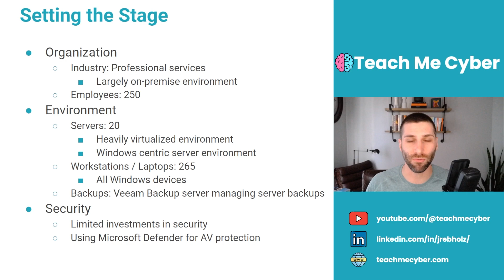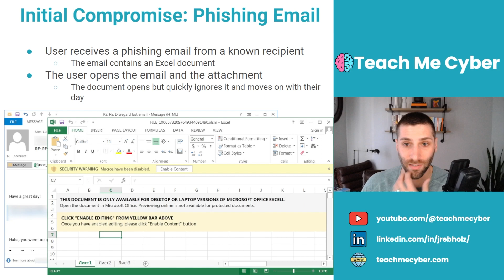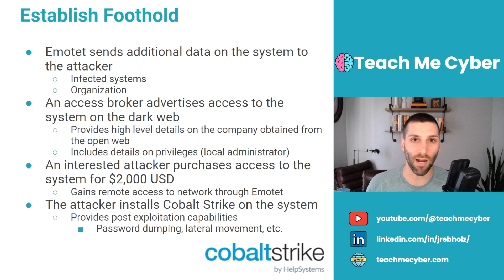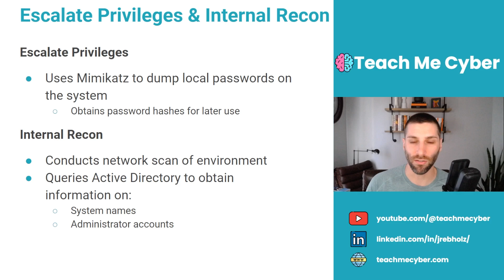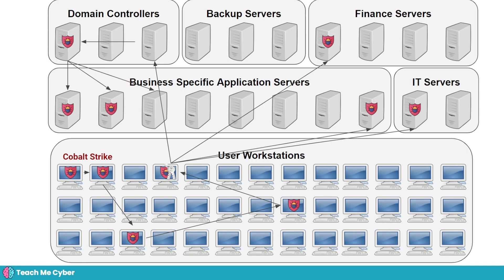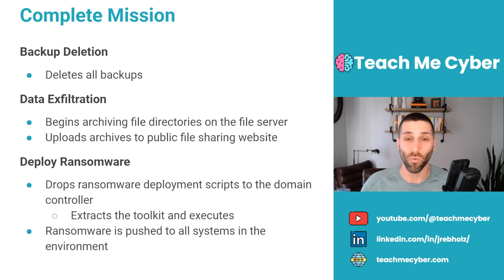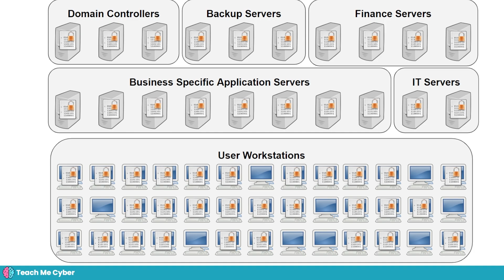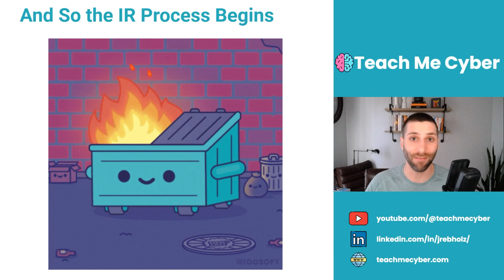Ransomware Attacks - A Complete Walkthrough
Ransomware attacks encrypt systems to force victims into paying a ransom. Learn how hackers gain access into a company, infect systems with ransomware, and extort their victims for millions of dollars.

00:00 - Intro
00:58 - The victim organization's environment
03:29 - Initial compromise - phishing email
04:39 - Establishing a foothold in the environment
07:23 - Escalate privileges and internal recon
08:40 - Lateral movement
12:58 - Delete backups, steal data, encrypt systems
16:08 - Ransomware discovery
17:26 - Incident response process
18:16 - Summary